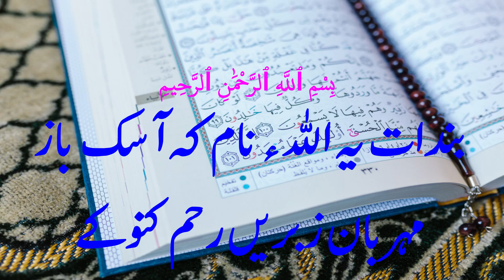Quran translation in Balochi,الكافرون,Al Kafirun,Balochi Quran, Explanation of Quran in Balochi, بلۏ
بندات یہ اللہ ء نام کہ آسک باز مہربان زبریں رحم کنو کے
بفرما کہ اے کافراں۔(1)
من بند گی ءَ نہ کناں ہمایانی کہ شمائش کن اِت۔(2)
خونه شمابندگی کنوک ات ہمائی کہ من بندگی کناں۔ (3)
 خانه من بندگی کنوکاں ہمایانی که شمائش بندگی کن اِت۔ (4)
خانه شما بندگی کنوک بات ہمائی کہ من بندگی ، کناں۔ (5)
پر شمانت شمئے دین ما په من انت منی دین (1) - (6)
(1) بزاں اگن شماوتی دین ، ویل کنوک نہات کہ آنا حق انت گڑا من وتی دین ، چوں ویل کناں کہ من حق ، سرایاں۔ اے سورت به طرزه بیان امذ ہبی مداہنت ، مجاملت به بنیاد بر انگ - مداہنت ہمیشی و خوش انت که مردم وتی دین ، تہا کمزوری پیش بداریت ، گوں حالا تاں سودا بازی بکنت - چہ ایشی اللہ و منہ کنگ ۔ اے اسلام و شان، خلاف انت ۔ بلکیں گوں کفرہ گوں دین و مخالفاں پہک بیزاری زاہر کنگ بہ بیت ۔ ہنچو کہ ابراہیم علیہ السلام ، گوں وتی کافریں قوم ، گوشت که انا بُدوا مِنكُمْ وبما تَعْبُدُونَ مِن دُونِ الله ) ( سورة المتحري (3) مابری بیزاریں چہ شما، چہ شمئے باطلیں معبوداں ۔ بزاں ایشانی منگ واستا ما نیچ رادہ نہ بڑیں۔ بلے بزاں گوں حکمت و نرمی و دین و دعوت دیگ اے مداہنتے نہ ہے، بلکیں باز جوانہیں چیزے۔ اللہ فرمان کنت ( أدع إلى سَبِيلِ رَبِّكَ بِالْحِكْمَةِ وَالْمَوْعِظَةِ الْحَسَنَةِ وَ جَارِكُمْ بِالَّتِي هِيَ أَحْسَنُ) که توار بجن اللہ و راه و نیمگ ، گوں حکمت وانگوں جوائیں سوج و پنت ، گوں آیاں جیڑہ بکن بلے ہمار ہندو کہ آجو انترانت۔ (سورۃ النحل 125) زانگ لوٹیت کہ اے سورت ؟ شرپ نشان باز میں احادیثے ہست اللہ ء نبی صلی اللہ علیہ وسلم پسہب ، دوئیں سنتانی تہا، ہمے وڑا مغرب و دو میں سنتانی تہا ہے سورت ، سورۃ الاخلاص وننگ آنت۔ (ترمذی) ہے وڑا واجہ صلی اللہ علیہ و سلم فرمان کت کہ اے قرآن و چارک انت۔ بزاں ہر کس اثر ایک برے بوانیت بزاں آئی قرآن و چارک دنت، ہر کس ایشی، چار بر بوانیت بزاں آئی سرجمیں قرآن ونت، آئیء تو امیں قرآن دانگ ؛ ثواب رسیت ۔ (سنن ترندی) فروة بن نوفل چه وتی پت روایت کنت کہ واجہ صلی اللہ علیہ وسلم گوں آئی گوشت۔ وپسگ وہدءَ قل يا أيها الكافرون ءَ بوان۔ نوں بوپس کہ چہ اینٹی وانگ مردم چه شرک بری بیت ۔ ( سن ابی داؤد أبواب
التوم باب مايقال عند التوم - شیخ البانی رحمہ اللہ اے حدیث صحیح کتگ ) ۔

Quran,
Al Quran,
Al-quran,
The Quran,
Emotional recitation,
Recitation,
Quran recitation,
Quran burned,
Al Quran karim,
Quran Majid,